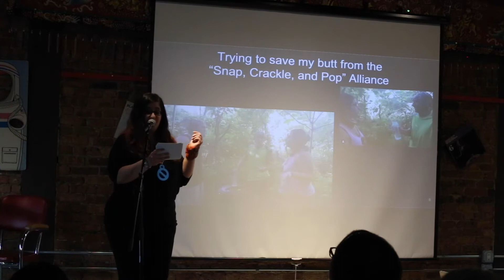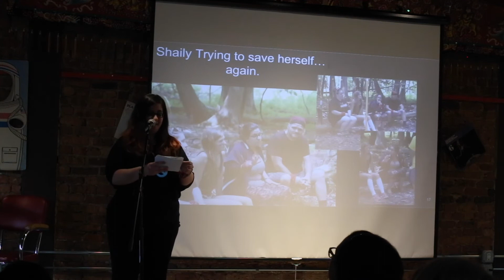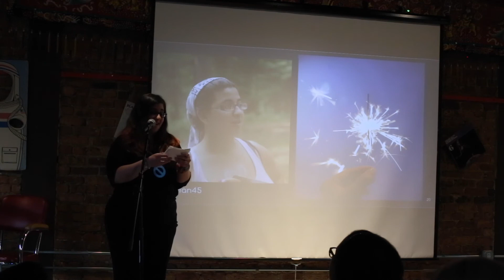Shaily Hakimian - Ignite Talks Chicago - March 2019